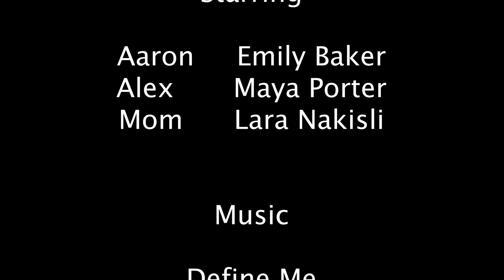The Cracks Within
Hello, this is my first short film (and first time holding a camera/editing) and I'm proud to share it with y'all. As a gender fluid person with no acceptance from my family and having been turned away by potential friends, this video is my way of showing lgbt+ people, and anyone in general, that the only approval you need in life is your own.